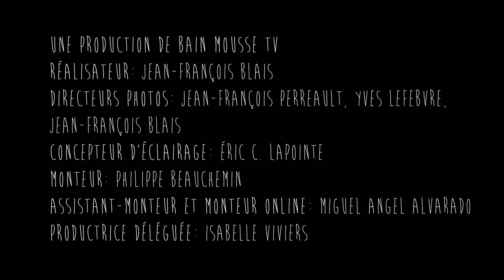INGRID ST-PIERRE - La planque à libellules (Vidéoclip officiel)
Extrait de l'album L'ESCAPADE